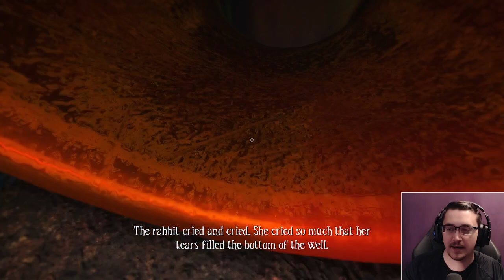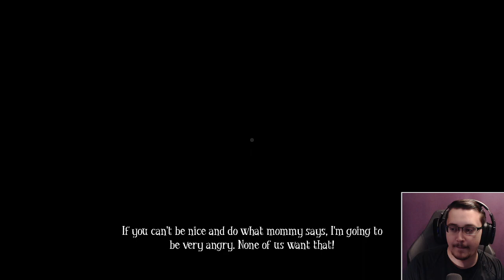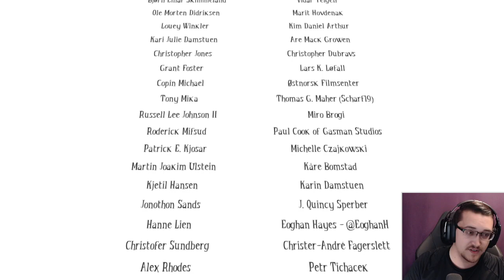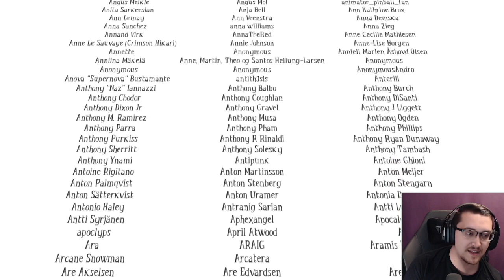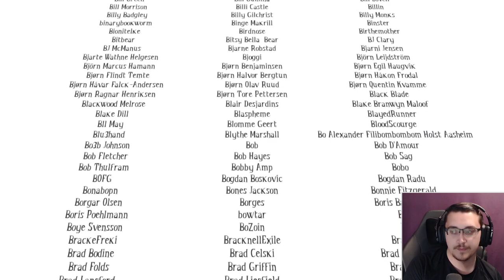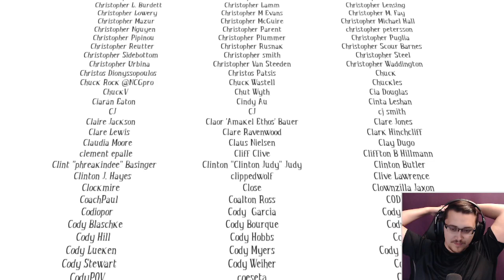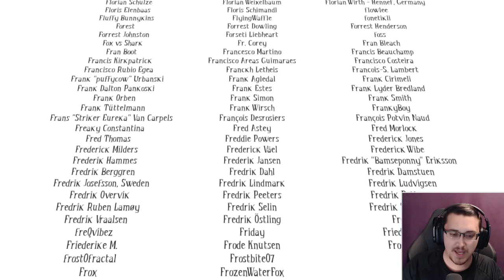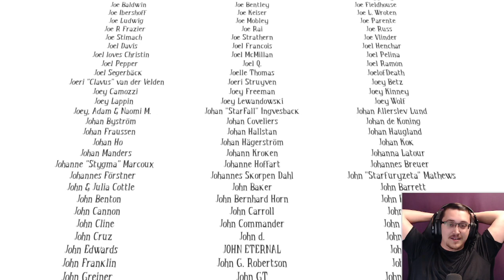Bismarck Streams - Not "Us" (Among The Sleep)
Sometimes, things are hard to talk about.

Catch live on twitch @BismarckUR